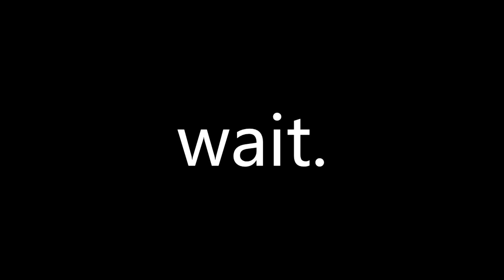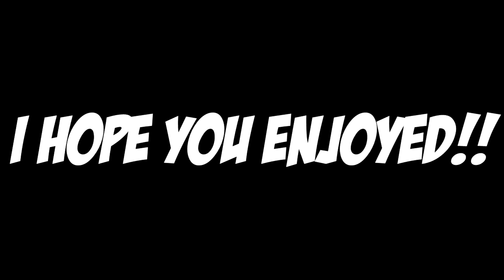I might have the worse internet in the world??!! Apex Legends